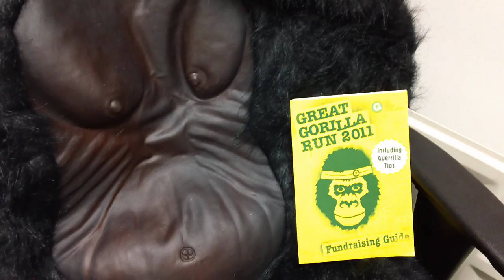James's Great Gorilla Run Video 1 - The set up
Where James shows off the outfit and sets up the challenge.

However, with £600 raised he will do it in a kilt as well!